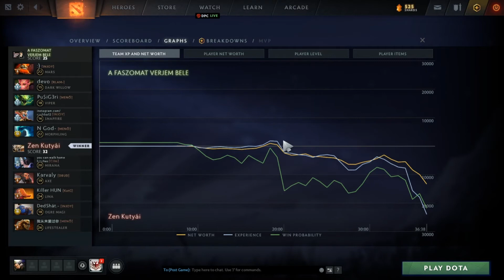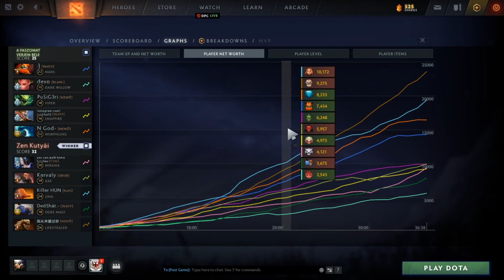DOTA 2 / VMLB Season 2 / Division 2 / FVB vs. Zen Kutyái / Cast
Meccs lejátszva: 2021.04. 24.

Pisztácia bekészítve, jó szórakozást kívánok!